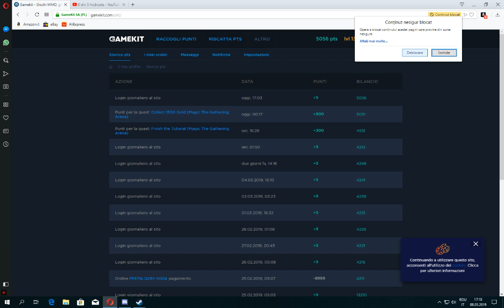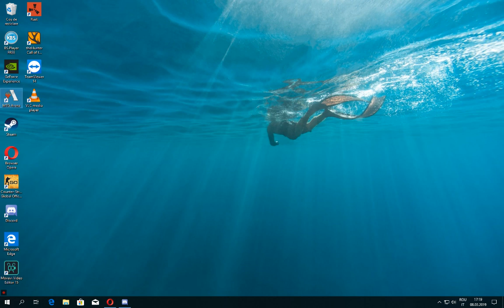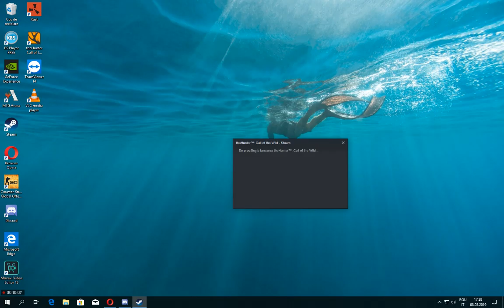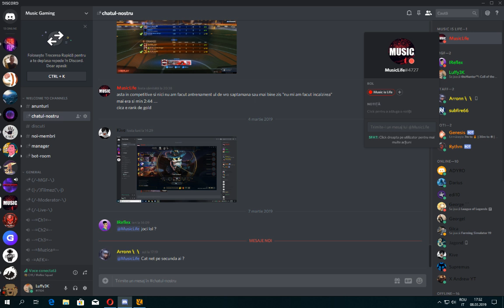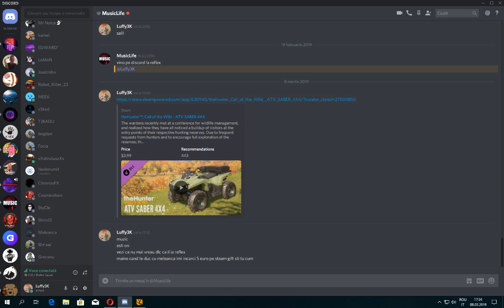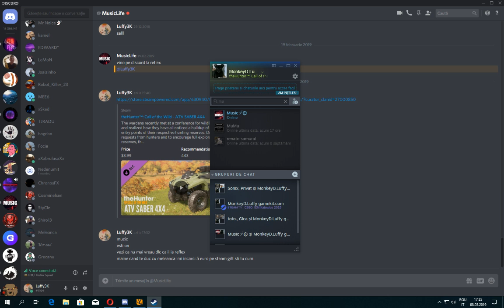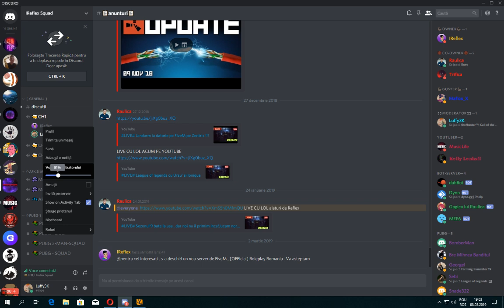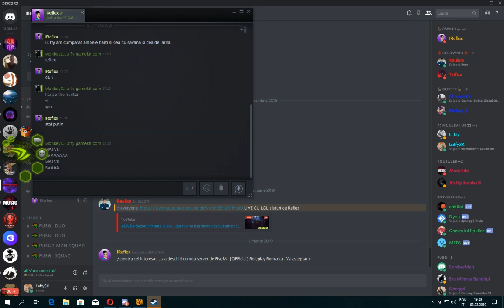Gamekit +The hunter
Folositi acest cod pentru un cadou de craciun : WQQW6ZA58YT

Gameskit este un site in care iti da anumite jocuri care ti le ofera sa le joci daca vrei  si casti puncte si exeprienta cu care poti sa iti iei games pentru steam sau skinuri pentru csgo , lol  sau poti sa joci la tombola in care partici si daca esti norocos poti sa castigi un joc scum sau nu nu uitati sa va inregistrati cu like de mai jos . VA SALUT

Gameskit is a site that gives you certain games that you can play if you want to play points and expectorate with which you can take your games for steam or skin for csgo, lol or you can play the raffle in which the participants and if you are lucky you can win a game or do not forget to register with like below. I WILL AWAY

                                                                                       Va multumesc
Compiuter Meu
Procesor i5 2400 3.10 Ghz turbo 3.40 Ghz
Grafica Asus Nvidia GT1030 DDR5 2 GB
Memoria RAM 12 DDR3 1333 Ghz